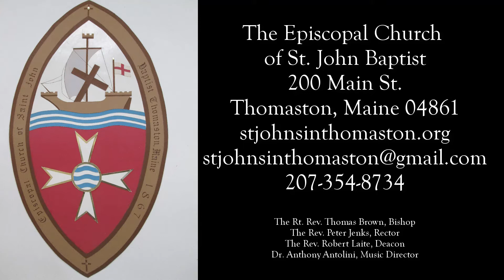Welcome to the Episcopal Church of St. John Baptist in Thomaston Maine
An introduction and welcome to the Episcopal Church of St. John Baptist in Thomaston, Maine.   Located on US Route 1, 200 Main St. Thomaston, Maine 04861 USA